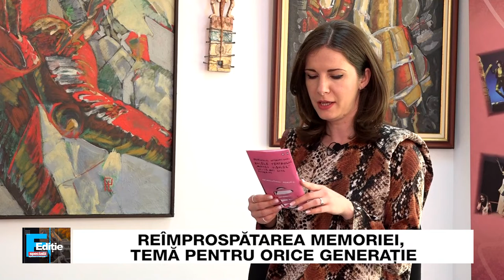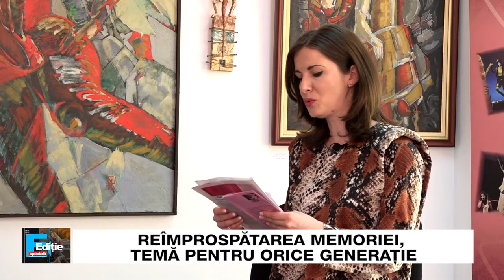Ediție Specială - Matei Vișniec & Petru Hadârcă - 26 mai 2022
Dramaturgul și jurnalistul Matei Vișniec, alături de Petru Hadârcă, directorul Teatrului Național Chișinău, sunt invitații Cătălinei Biholar la Ediția Specială din această săptămână.
Aflați la Suceava cu prilejul Festivalului ”Zilele Teatrului Matei Vișniec”, cei doi invitați au dezbătut, din propria experiență, necesitatea reîmprospătării memoriei tema centrală a festivalului din acest an.